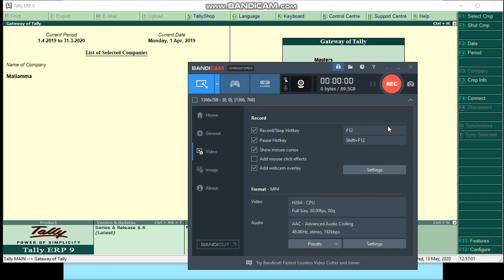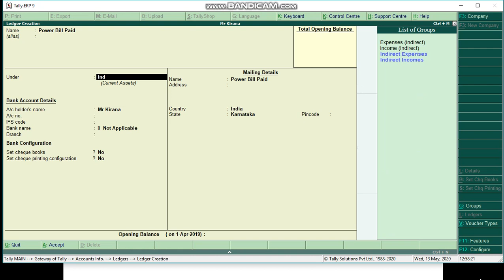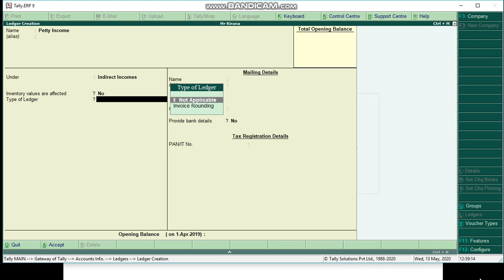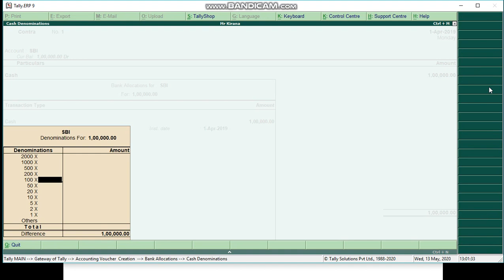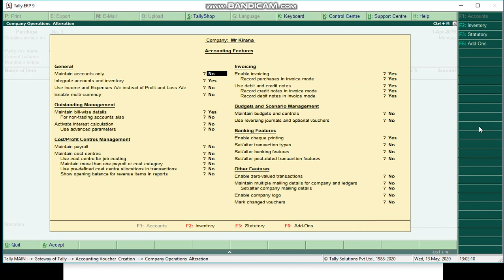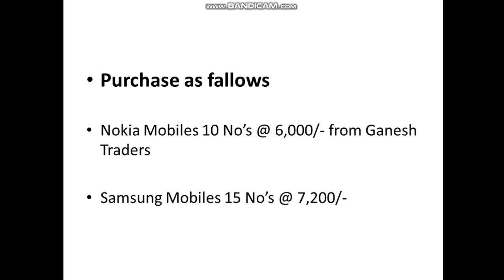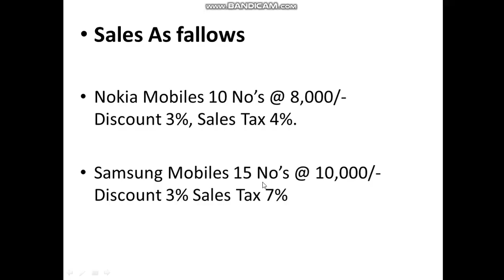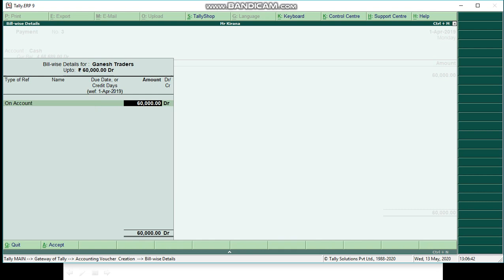Sales Tax in Tally ERP 9